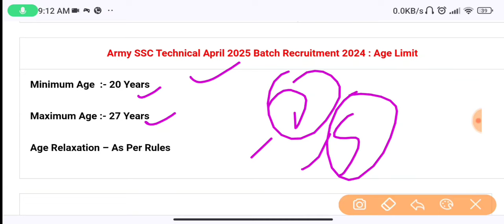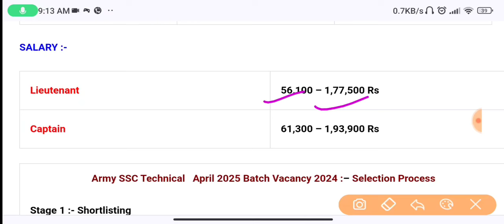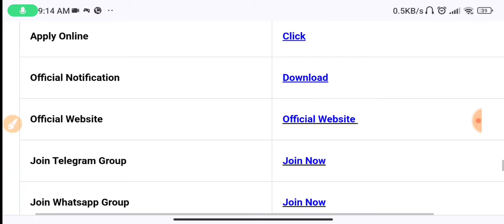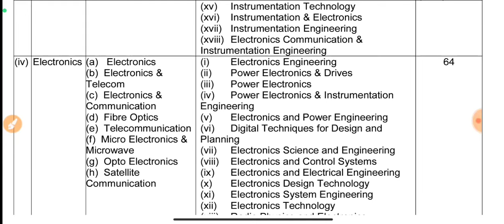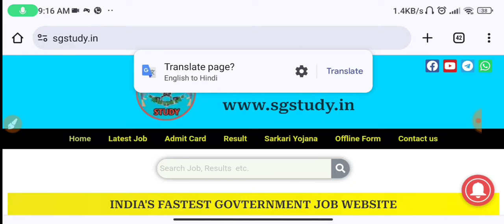Army SSC Technical April 2025 Batch Notification Out 2024 | Army SSC Technical Online Form 2024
Army SSC Technical April 2025 Batch Notification Out 2024 | Army SSC Technical Online Form 2024 | Army SSC Technical Selection Process 2024